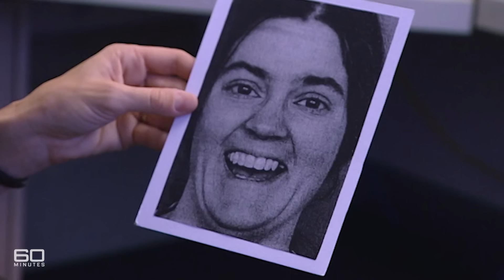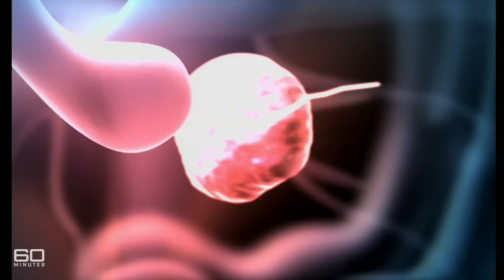The rare disorder that could hold the secret of what makes us who we are | 60 Minutes Australia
Full Episodes | Beautiful Mystery (2004)

They're the happiest, friendliest, most loveable people you're ever likely to meet. Just being around them is a joy, an absolute delight - but something's wrong here. They suffer from a rare and baffling genetic disorder called Williams Syndrome, what the scientists call 'a beautiful mystery'. The 'Willies', as they're affectionately known, also have low IQs but the amazing thing is, they can teach the rest of us a thing or two. They could just hold the key to that age old argument of nature versus nurture - the secret of what makes us the way we are.